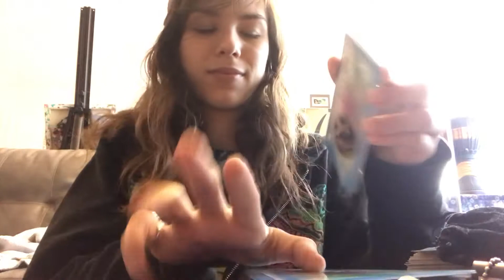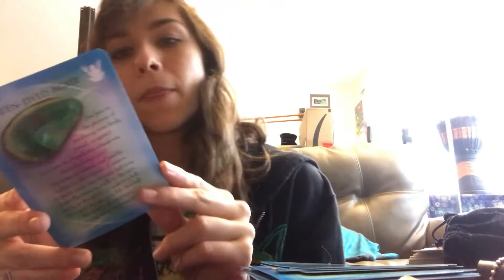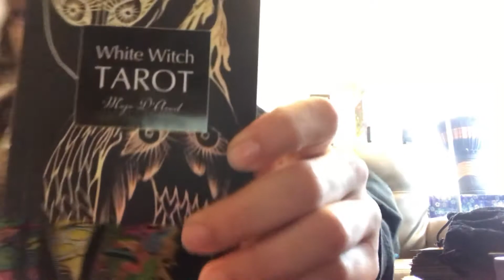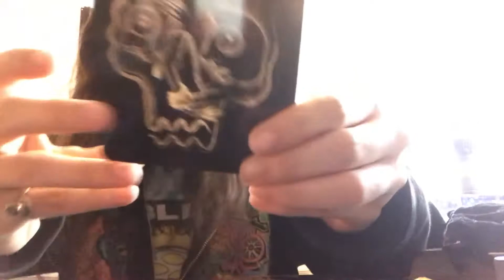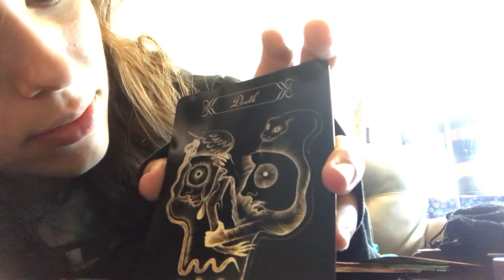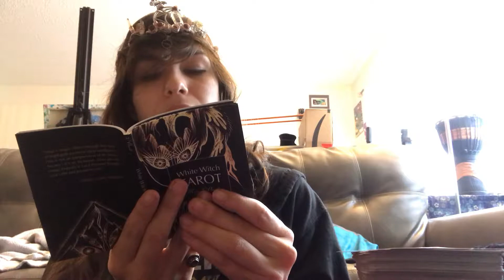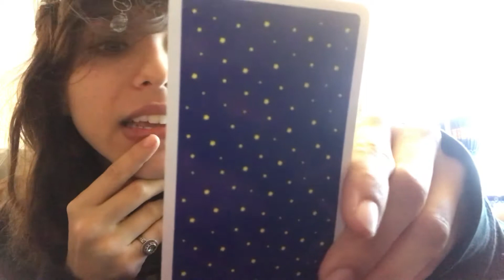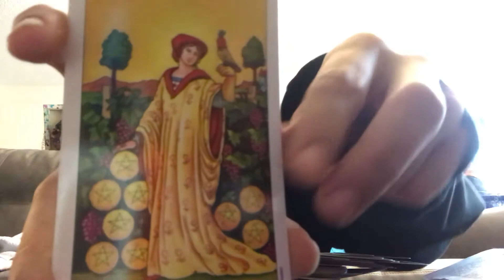Dec 2018 Tarot Collective Reading!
I hope you enjoy 💗 take care